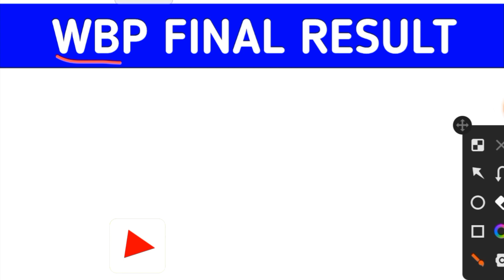WBP Constable Final Result Date 2022 | WBP Constable Final Cut Off 2022 | 8OCT22